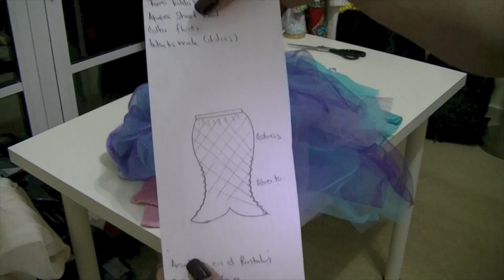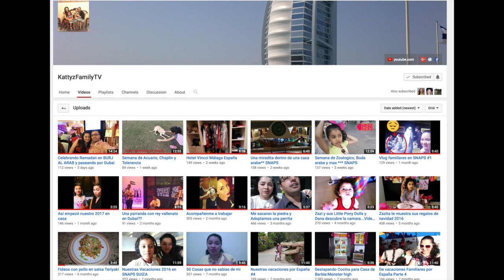DIY Disfraz de Sirena para Niñas** Re-Editado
Hola bellas, este video esta re editado, por peticion de algunas chicas...espero me sigan regalando su apoyo
Besotes

Besotes

Katty ;)